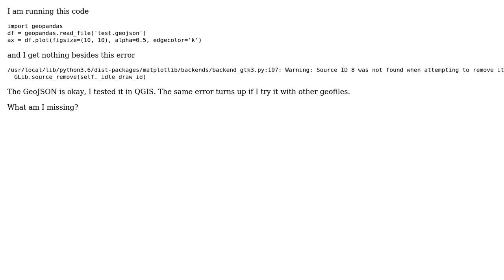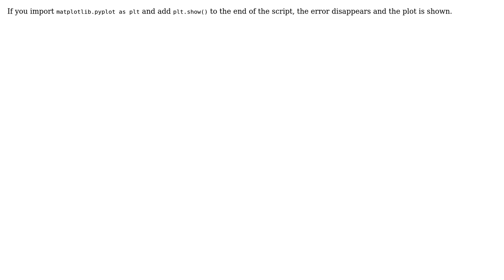GIS: GeoPandas plot does not work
With thanks & praise to God, and with thanks to the many people who have made this project possible! You are responsible for your own actions.